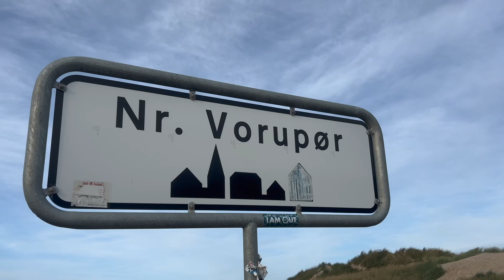Surfshop Fehmarn Team Meeting DK 2022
Team Meeting vom Surfshop Fehmarn in Klitmøller - DK.
Wellenreiten, Wing Foiln & Kiten standen auf dem Programm. Dem Wetter angepasst. Leider war es für Windsurfen zu wenig. Aber alles in allem hatten wir viel Spaß im Wasser bei noch angenehmen Temperaturen.
Die Workshop Seite kam am Abend auch nicht zu kurz: Wir konnten so viele Ideen sammeln um den Surfshop Fehmarn und seine Angebote im Schulungsbereich für Euch noch attraktiver gestalten zu können.
Wir sehen uns auf dem Wasser und/oder im Shop in Landkirchen.
Euer
Surfshop Team
Basti, Michi, Markus, Phillip, Arne, Kevin, Mike, Linus, Josh, Chris, Klaas